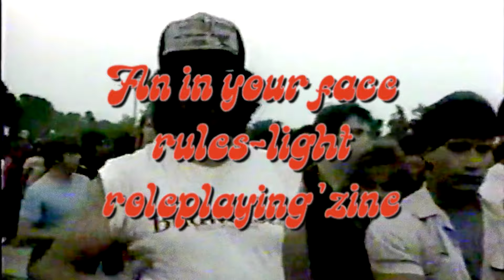Loot the Body - Wizard Van (Promo)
Here's a promo video I made to hype a TTRPG zine called Wizard Van.

Footage for this promo was looted from:
Heavy Metal Parking Lot (1986)
Supervan (1977)
The Van (1977)
Van Nuys Blvd (1979)